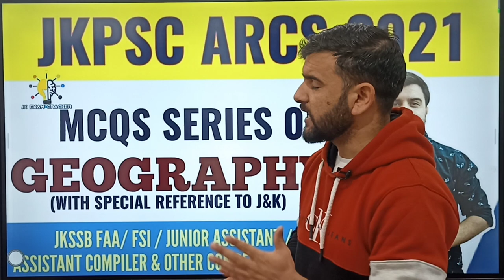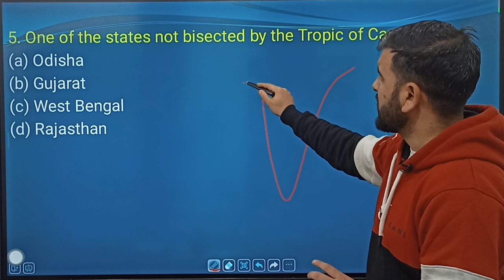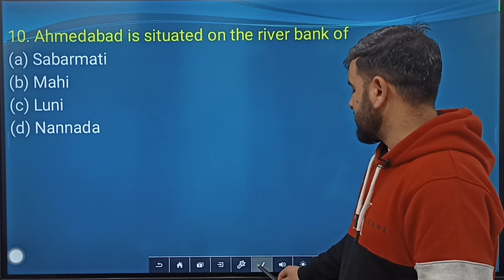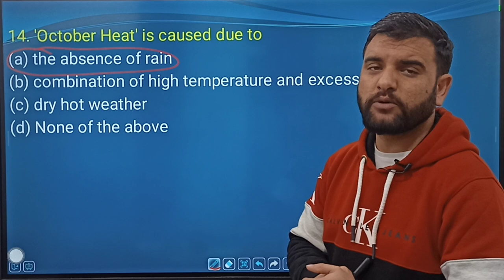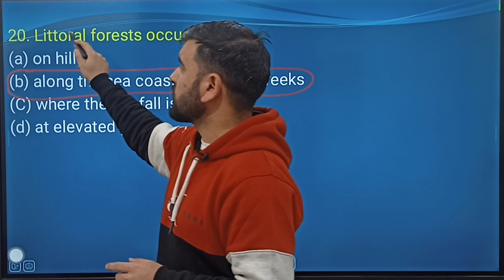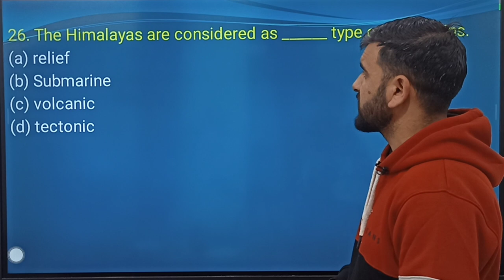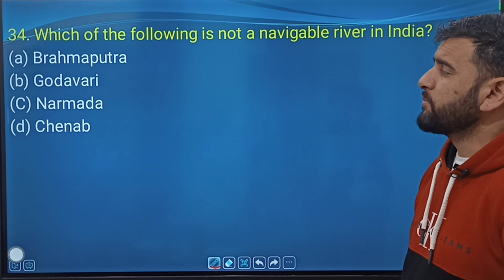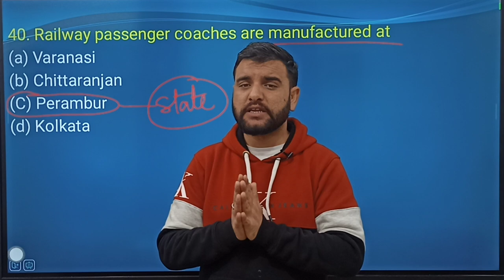JKPSC ARCS || INDIAN GEOGRAPHY MCQ's - REVISION SERIES LEC-05 || BY ANKUSH THAKUR SIR